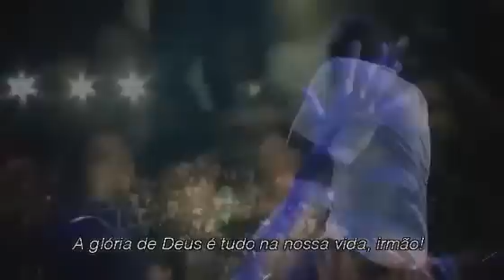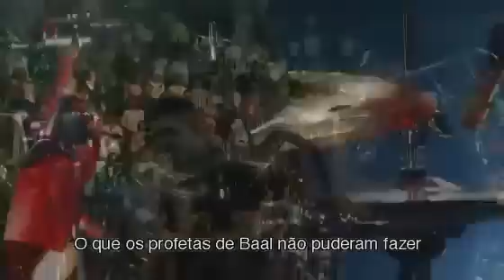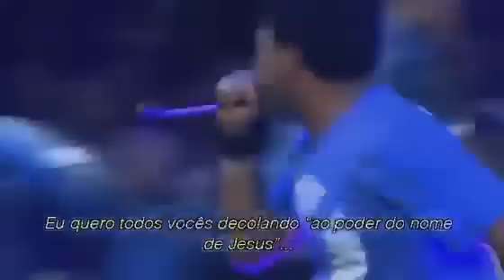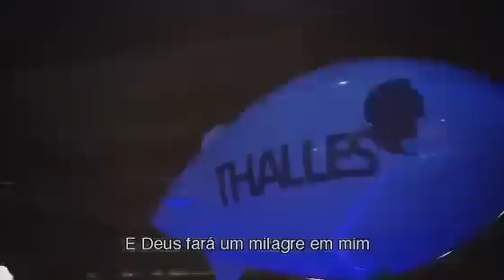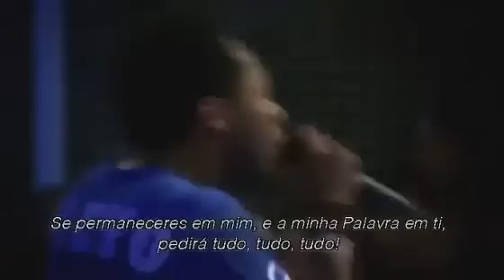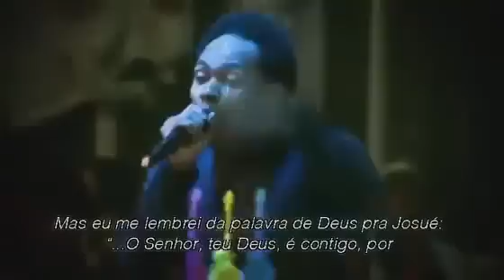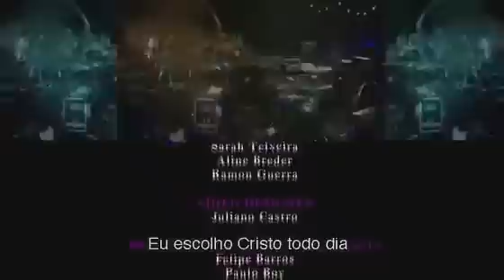Thalles Roberto DVD Duplo - Uma história escrita pelo dedo de Deus - Completo - DVD Duplo